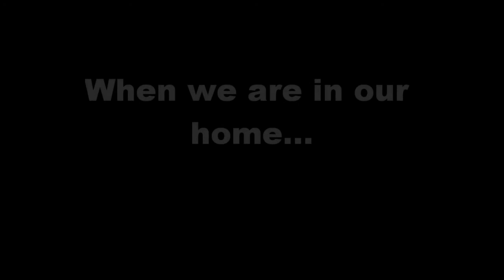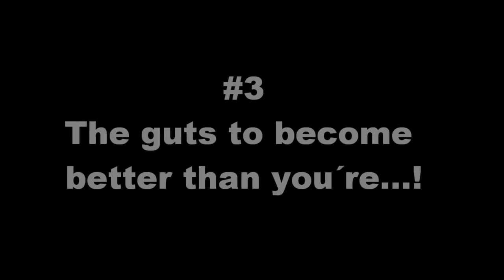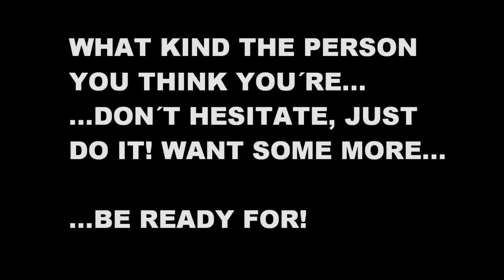"KILL YOUR EGO FIRST"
Last Sunday´s Workouts. WAS POWERFULL...! I´m feel plenty of vitality!
USING PEAK PERFORMANCE® STRENGTH SYSTEMS.Are you ready to workout `like an athlete´ and get the best fitness results even if you´re not? KEEP YOU MOTIVATION UP TO YOUR WORKOUT OF THE DAY!
Discover this program Done-For-You. You could use it whatever you are!!!
MOTION PERFORMANCE SYSTEMS®. "Conquer Your Body. Conquer Yourself."